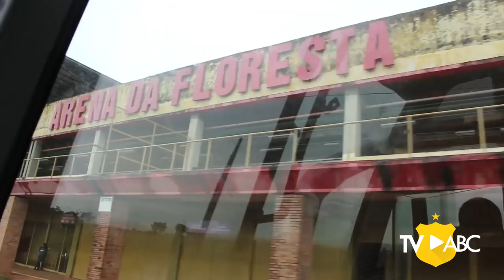CopaDoBrasil | Galvez/AC 0 x 1 ABC | BASTIDORES | 13/02/2019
CopaDoBrasil | CLASSIFICADO! O Mais Querido bateu a equipe do Galvez/AC, em Rio Branco (AC), e garantiu a classificação para a segunda fase da Copa do Brasil 2019.

Neto, que nasceu no Acre, fez o gol da importante vitória.

Assista ao vídeo e veja como foram os bastidores do jogo!